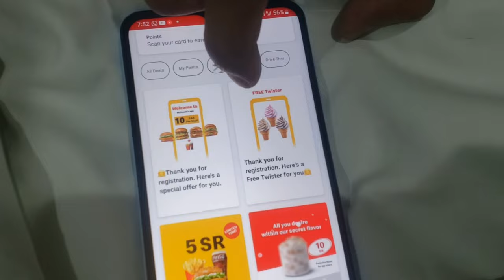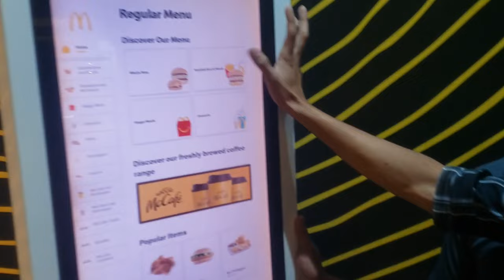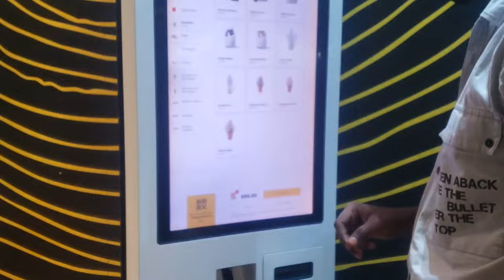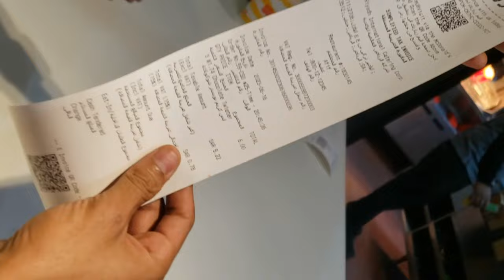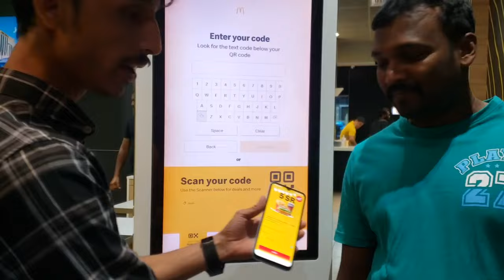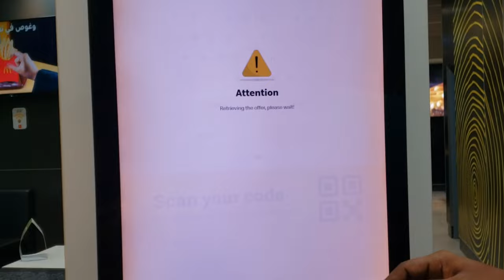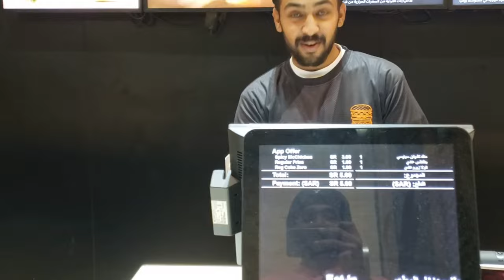ഒരു തകർപ്പൻ ഓഫറുമായി MCDONALDS!!🤩😋😋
food was of a good standard 😍🤩

fun